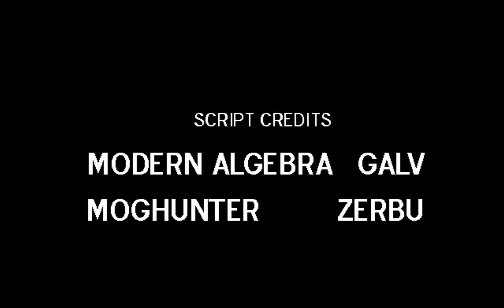世界終末系RPG『LISA: thePainful』15一応完結！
一応、最後まで終わりました！でも別のエンディングもあるのかも？
またやり直してみるかもしれません…。

LISA　三部作のうちの２作目。
１作目のLISAのお兄さんのBradが主人公。
Lisaは既に自殺して世を去っており、なぜか女性がすべて死に絶えてしまった世界。
そこに女の子の赤ちゃんが突然現れて…。

↓は１作目の実況です。

もとは英語のゲームですが、非公式に日本語版のパッチを上げてくれている方がいたので使わせていただきました。ありがとうございます！